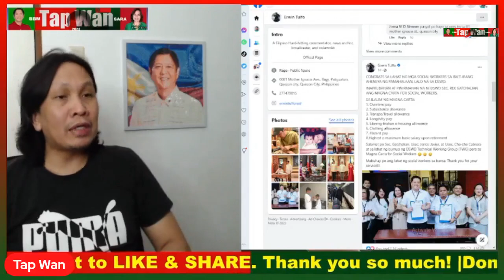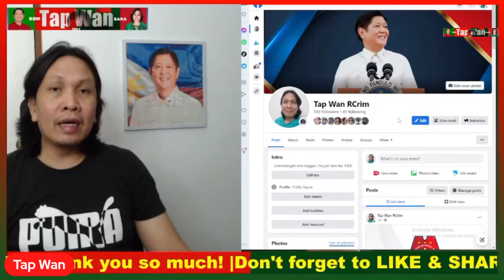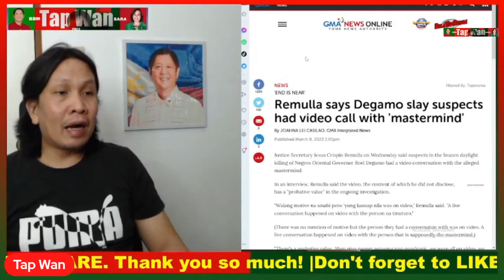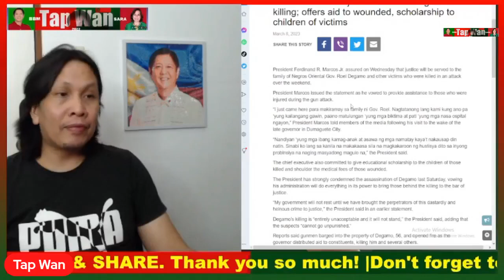Ang BILIS ng aksyon, MASTERMIND sa PAGP@T@Y kay GOV. ROEL DEGAMO TUKOY NA pero DI pa pinangalanan?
Ang BILIS ng aksyon, MASTERMIND sa PAGP@T@Y kay GOV. ROEL DEGAMO TUKOY NA pero HINDI pa pinangalanan?